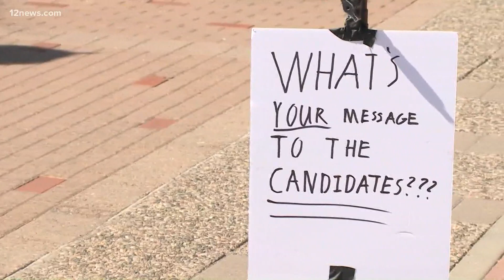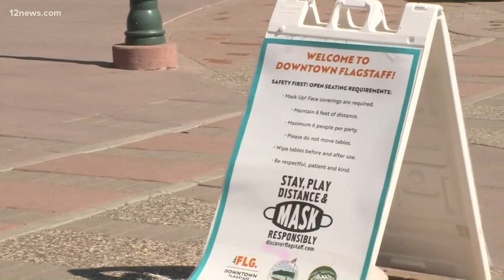Decision 2020: Here are the issues that matter most to Flagstaff voters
Flagstaff was supposed to play host to President Trump for a campaign stop before his COVID-19 diagnosis.